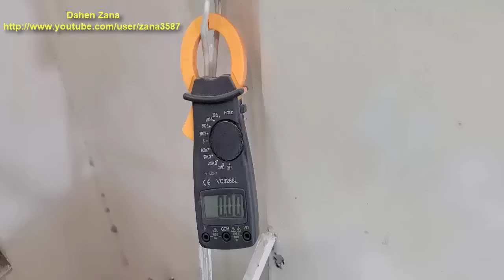Restoration drill hammer